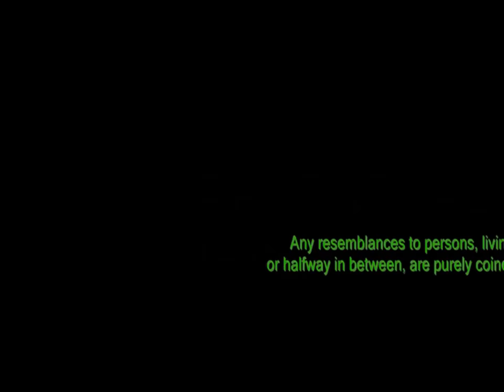CHKL 4S ZHONG '12 - Gulp and Gasp: The Drama PART II [HD]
Form 4 Literature: Gulp and Gasp by John Townsend

A drama by CHKL 4S Zhong '12...

We apologize for quality, calibration, audio and technical errors...